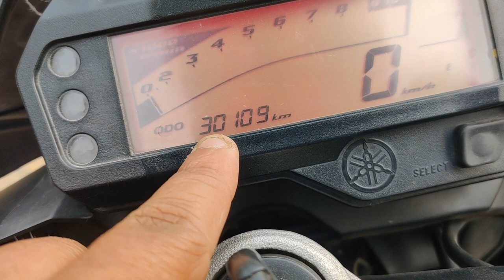FZS Me lagbaya ye wala tyre || 30,000 km chalega kya✅❌ must watch 💯❤️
fzs tyre change
fzs v2 tyre change
mrf tyre on fzs
tyre upgrade on fzs v2
tyre upgrade on fzs
best tyre for fzs v2
best price of mrf tyre
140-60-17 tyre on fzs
tyre modification on fzs
fzs modification video
fzs on 30,000 km
long tern use of fzs v2